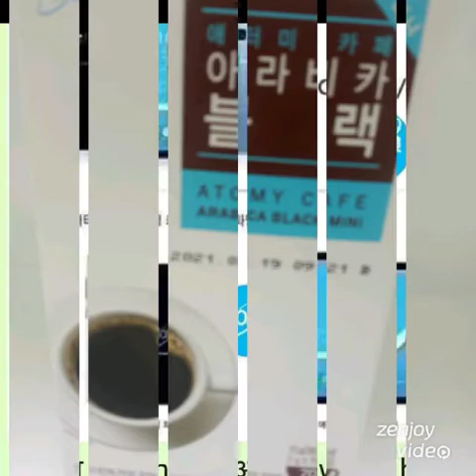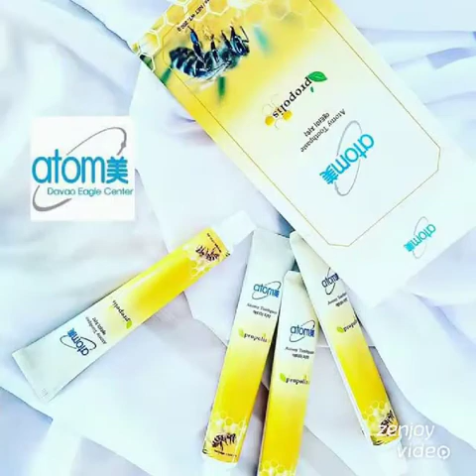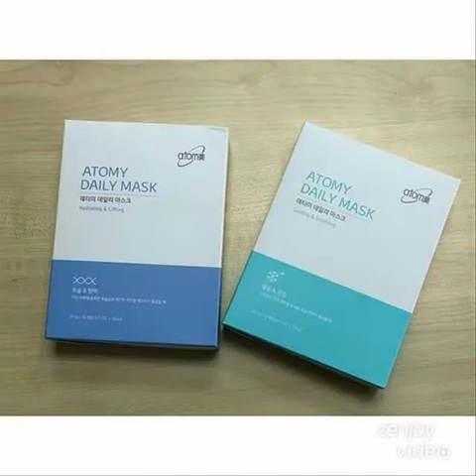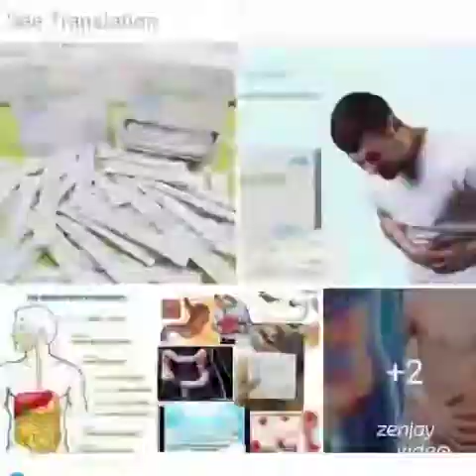Atomy India ত্রিপুরায় কোন নেটওয়ার্কার ভাই ATOMY INDIA তে জয়েনিং করতে ইচ্ছুক ? কল করুন এই নাম্বারে 87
ত্রিপুরায় কোন নেটওয়ার্কার ভাই ATOMY INDIA তে জয়েনিং করতে ইচ্ছুক ?
কল করুন এই নাম্বারে 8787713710